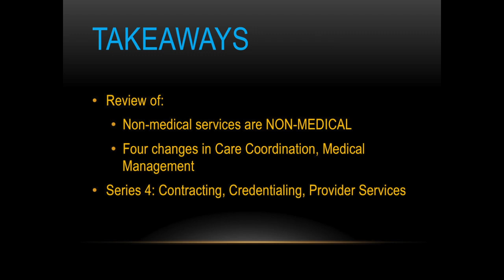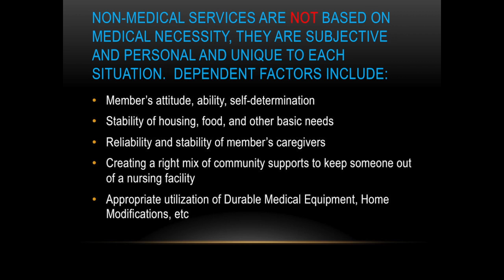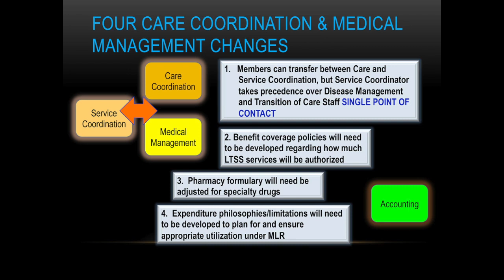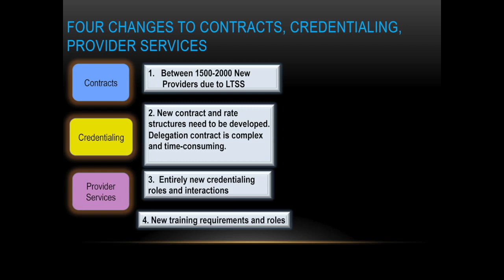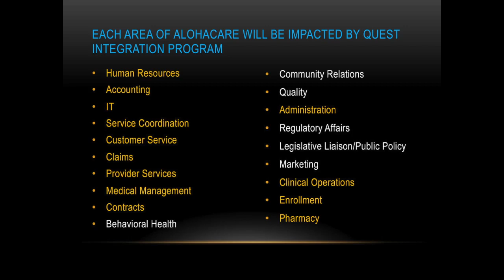LTSS Part 05 - Contracting, Provider Services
This video is about LTSS 05